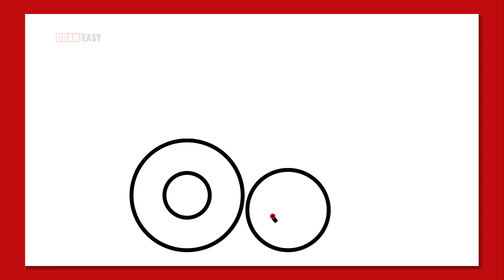How to draw a jcb or excavator very easy and step by step learn drawing easy with draw easy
In this video we will learn how to easily draw a jcb or excavator